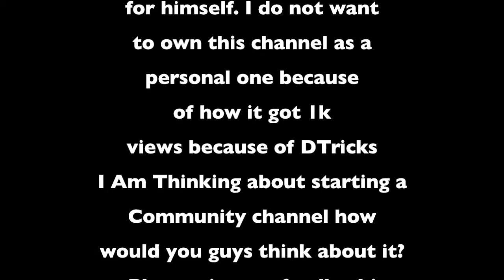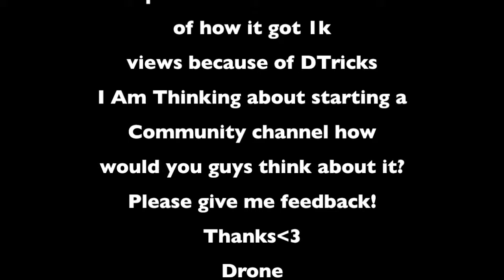Please Help! [My other Channel]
Hey Guys Drone Here, This is very important
and go to the video and comment
community of not.
-Drone